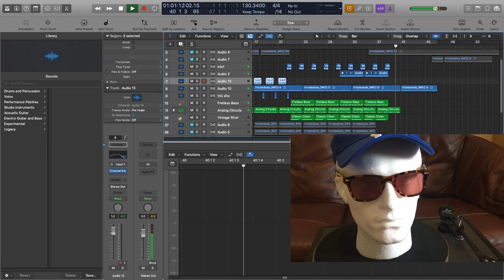Trio Da Da Da Tribute - Partial Re-creation in Logic Pro X with Casio PT-1 and Sampling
I recently dug my old Casio PT-1 mini keyboard out of the cupboard - these used to sell for about £29 in Dixons in 1981 and had the same drum beat that Trio used in Da Da Da. some of you over 40 may still remember it.

It was a curious song - very odd but somehow brilliant, I was never sure if it was a novelty record or not...anyway - I remember it well, so thought I'd have a go at recreating it a bit!

I thought I would diversify a little from previous recreations by using some samples (the 'a-ha a-ha' is OK as that was a 'clean' sample from the beginning of the video, but the 'Da Da Da' is a bit cloudy and for those of you wondering about the german bit, I believe it is:

"Ich lieb' dich nicht du liebst mich nicht

I would point out that these samples are from the video and my version is just for fun and not for profit, so full credit and copyright to Trio in that respect...

I also thought I'd branch out into extremely bad video editing  (which turns out to be more difficult than making the music) so here is my creative vision of a polystyrene head from ebay on a record turntable

It was pointed out that the bass player in the original video had a cool hat that looked like an upside down flowerpot, so the opening image is my tribute to that look 🕶🕶🕶